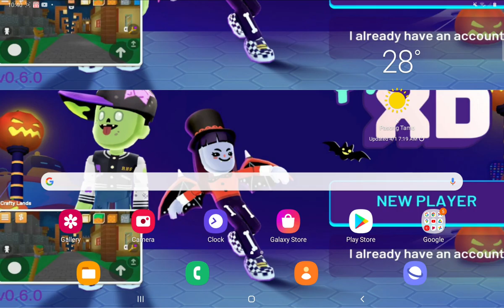April 1, 2021